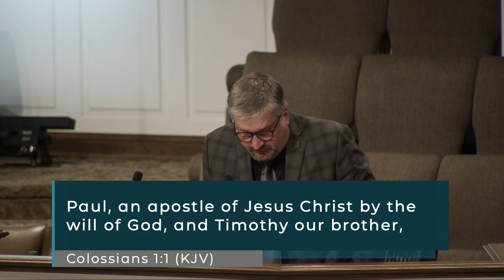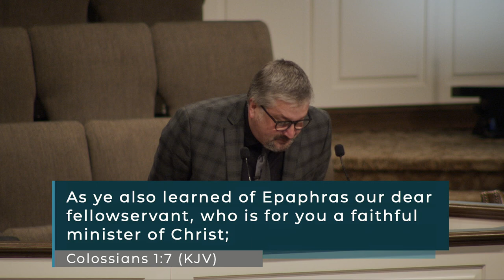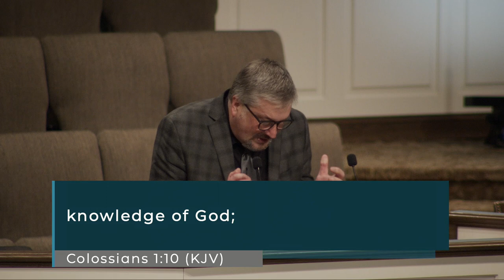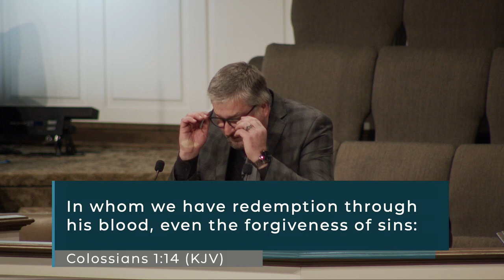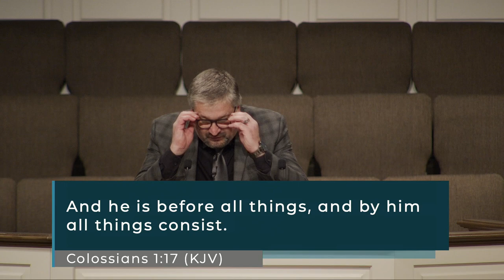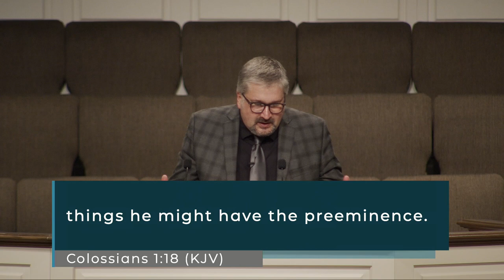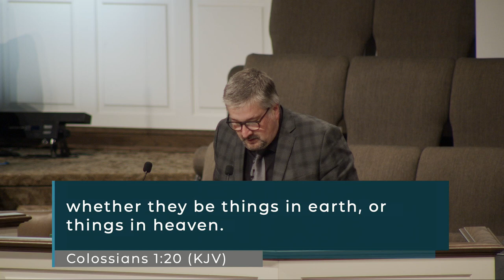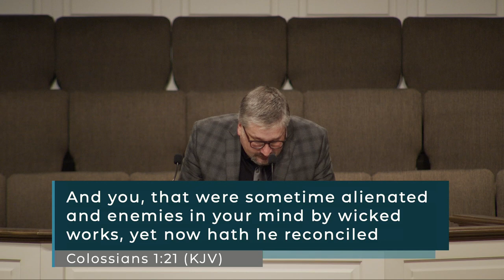Dale Vance - Who Is First? - Colossians 1